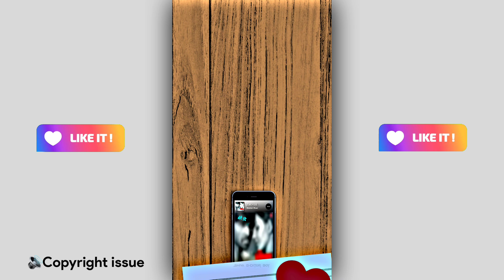Tranding text effect reel video tutorial Editing |🌹Import Preset+Xml file |🌹Alight motion. By.SEB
👉  It is only Status Video Creator 🎬 🤗

👇 Video Highlights Keywords 👇

instagram reels viral dance steps tutorial,
instagram reels viral dance tutorial,
instagram reels tutorial,viral reels editing,
instagram reels editing,
viral reel songs india,
viral reels,
instagram reels,
new hindi song viral reel tutorial,
new hindi songs for reels,
new trending song for reel,
reels tutorial hindi song,
trending indian music on reels,
hindi songs for reels instagram,
hindi song reels tutorial,
reels song video editing,
reels trending song editing,
trending instagram reels songs tutorial,
new reels trending song editing,
instagram new trending video editing music,
hindi songs for making reels,
trending songs for making reels,
hindi trending songs on instagram reels,
hr song instagram reels,
you and i instagram viral song,
songs for video editing reels,
instagram new video editing song,
reel tutorial with music,
best song to make reels on instagram,
how to use song in instagram reels,
how to get hindi songs in instagram reels,
top 5 instagram reel song,
trending indian songs for reels,
trending indian songs on instagram reels,
trending bollywood songs on instagram reels,
trending hindi song on instagram reels,
new reel trend song editing,
transition songs for reels hindi,
hindi music for reels instagram,
most used hindi song in reels,
songs for making reels on instagram

🎎 Comment your favourite songs name and Ill make WhatsApp Status Video for you 💑